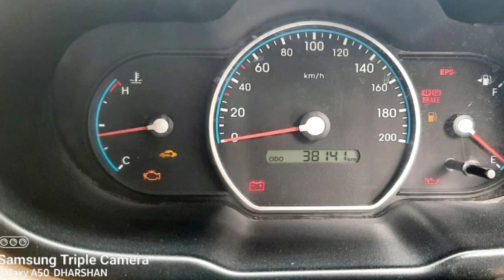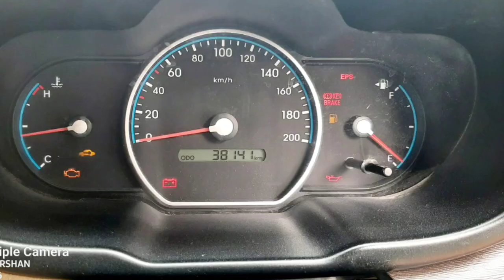Hyundai I10 Second Car Used Car Sales in tamil nadu bala car sales and buying online Service